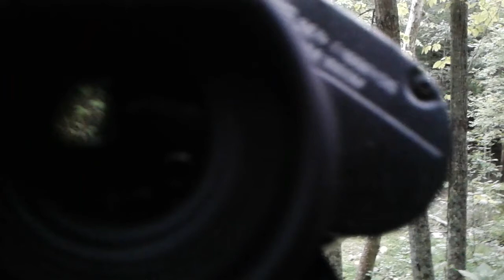Shadows behind the cabin